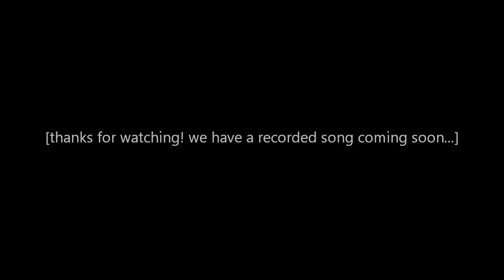Out Of The Blue (short practice video)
it couldnt be uploaded to facebook so it had to be youtube... our Facebook page